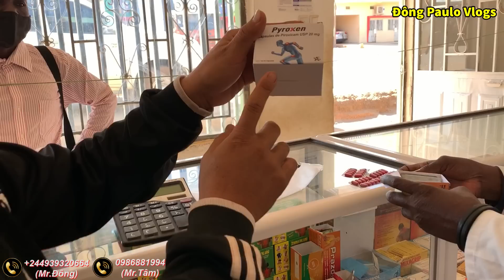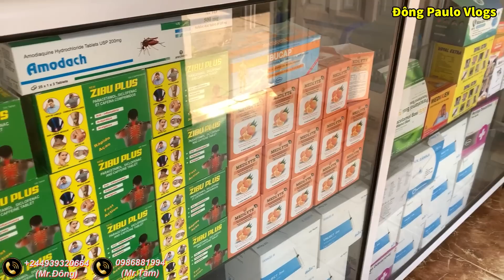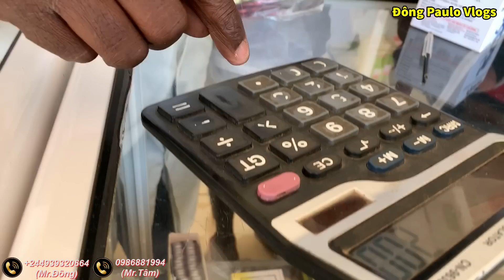Đông Paulo Vlogs || Đưa Bác Trưởng Thôn Đi Khám Bệnh ?